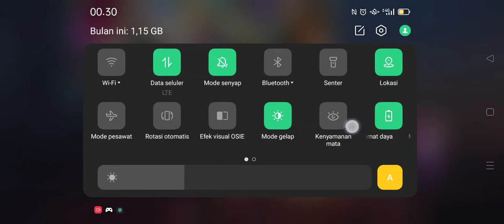new hero beatrix! menang telak 26-6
jangan lupa di subrek,

kami butuh dukungan nda, tanda anda kami hanya bonekah, jangan lupa kasih masukan, pendapat dan saran dari anda semua.

kita manusia tidak luput dari kesalahan

🙏🏻 salam